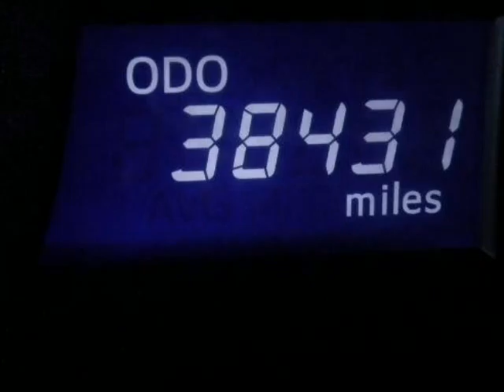2014 Toyota CAMRY TRACTION CONTROL AIR CONDITIONING POWER WINDOWS Springfield NJ New Jersey